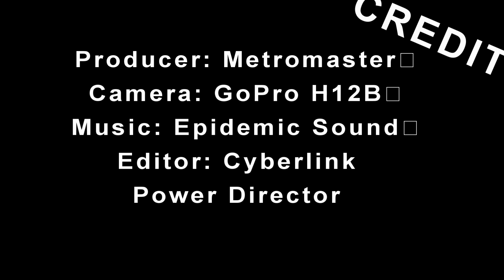Hudson River Rail Oct. 05 2023 A Trip to Albany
URHS Hudson River Rail operates several such tours in conjunction with Amtrak, in the spring and fall of each year. It is a scenic and delightful ride back to a time when rail travel was the way to go